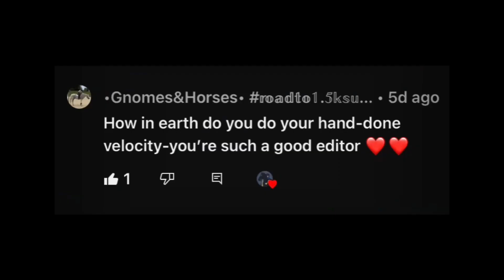I don’t deserve you😭❤️❤️